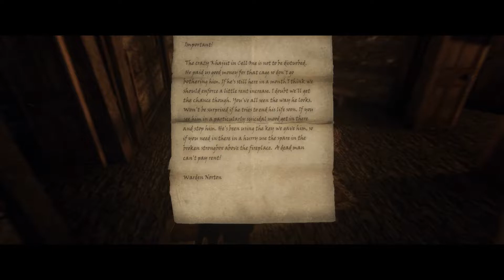SKYRIM SE No-Commentary Playthrough - 03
What you should know before watching this walkthrough:

1. I'm using Realm of Lorkhan mod for the alternate start.

2. This is played on the legendary difficulty from start to finish.

3. I'm playing a 2-handed main character with slight offensive spells and Buff spells.

4. I modded the game to become souls-like in terms of combat and enemy behaviour. (Valhalla combat and SCAR and Precision)

5. Some interiors might appear too dark and it's intentional.

This walkthrough will take a lot of time, as the aim of this is to be thorough so the viewer can enjoy the climate and roleplay and combat.

I will include some of the DLC quests and modded ones (like Moon and star, moonpath, etc.)

This game is played on a PC in 1080p with currently 1200+ active esp. I don't know how to share my full modlist since im not using any mod managers. Yes im installing mods manually. :x

Keicaberte.